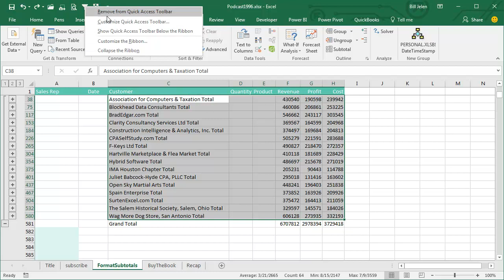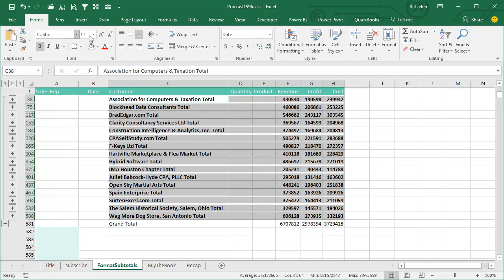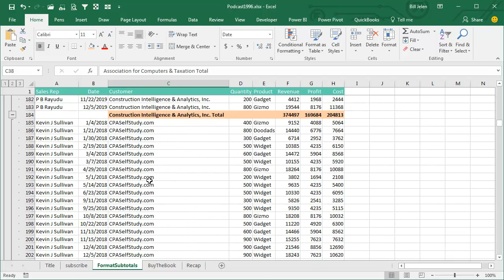Excel - Format Only The Subtotal Rows - Episode 1996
Microsoft Excel Tutorial - Format Subtotal Rows.

Welcome to another episode of the MrExcel podcast, where we dive into all things Excel. In today's episode, we're going to be discussing how to format subtotal rows in Excel. This is a common issue that many users face when working with subtotals, and we're here to provide a solution.

In the past few episodes, we've been talking about subtotals and how to use the SUM function to add them. However, one issue that often arises is that only the first column is bolded, leaving the rest of the subtotal row looking unformatted. This can be frustrating, especially when your manager wants the entire row to be bolded. So, how do we solve this problem?

The intuitive way to bold the entire subtotal row is to simply use the CTRL+B shortcut. However, as you may have already discovered, this bolds everything from the first subtotal on down, making it look messy and unprofessional. To properly format the subtotal rows, you'll need to select from the first subtotal down to the last subtotal. This can be done by using the Alt+; shortcut or by going to the Home tab, clicking on Find & Select, and then choosing Go To - Special and selecting Subtotals.

Another option is to customize your Quick Access Toolbar by adding the "Select Visible Cells" command. This will allow you to select only the visible cells, making it easier to format the subtotal rows without affecting the rest of the data. Once you have the desired cells selected, you can use the CTRL+B shortcut to bold them and even add some color to make the subtotals stand out.

This is just one of the many bonus tips we have for you in this episode. If you want to learn more about formatting subtotals and other useful Excel tips, be sure to check out our book which includes all 40 tips and bonus tips. Don't miss out on this valuable resource, order online now.

To recap, when adding subtotals, only the first column is bolded. To bold all the columns, you'll need to select the visible cells and then format the subtotals.

Table of Contents:
(00:00) Format the Subtotals in Excel
(00:10) Adding the sum function for each change in customer
(00:20) Issue with bolding only one column
(00:30) Selecting and bolding only visible cells
(00:46) Add Visible Cells to Quick Access Toolbar
(00:57) Adding color to the subtotals
(01:07) Improved appearance of subtotals
(01:17) Recap of the episode
(01:28) Clicking Like really helps the algorithm

This video answers these common search terms:
how to make subtotals in excel bold
how to see only subtotals excel
how do i copy only subtotals in excel
how to copy excel subtotals only
excel bold subtotal rows
format only subtotal rows in excel
bold summary rows in excel
highlighting subtotal rows in excel
excel subtotal formatting
custom formatting for subtotals in excel
bold subtotals while keeping other rows normal in excel
grouping and formatting subtotals in excel
excel subtotal row styling
subtotal row formatting options in excel
applying special formatting to subtotal rows in excel

Excel bolds one column in the subtotal rows. This short episode shows you how to bold all of the columns. Recap:
Excel bolds one column on the Subtotal Rows
How do you bold all columns?
The intuitive way does not work
Collapse to #2 view
Select from first to last row
Select Visible Cells (Alt+;) or QAT Icon for Select Visible Cells
Format the subtotals
Go back to #3 view